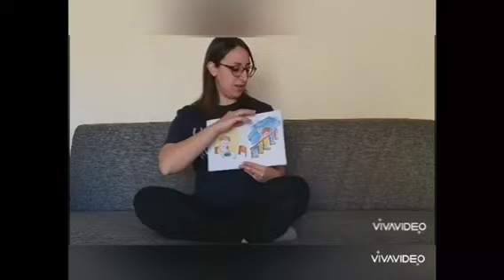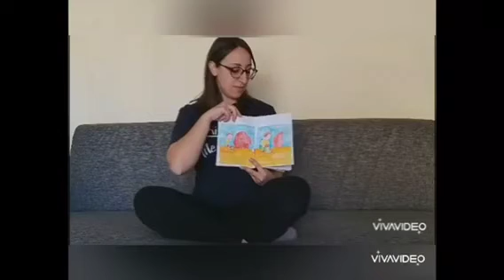Che Rabbia ... Leggiamola con Anna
Le Emozioni sono spesso travolgenti, sopraTtutto quelle più nere (o meglio rosse!) come la rabbia...